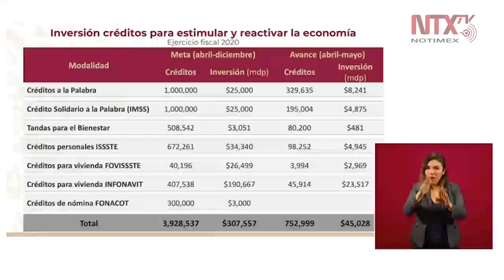En créditos de construcción, el dinero es para el trabajador: AMLO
Con referencia al tema de la corrupción del Infonavit, el presidente
López Obrador dijo que «las unidades habitacionales se hacían en lugares apartados, sin servicios de transporte, son "huevitos" de 30 metros cuadrados y carísimos».